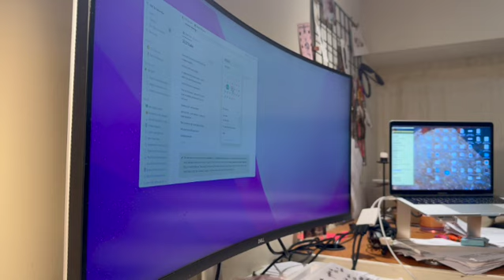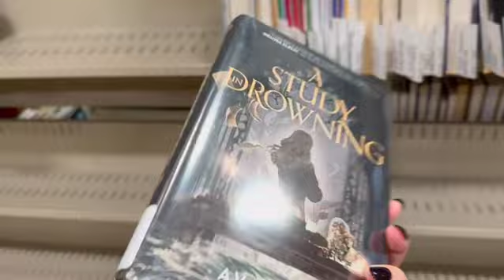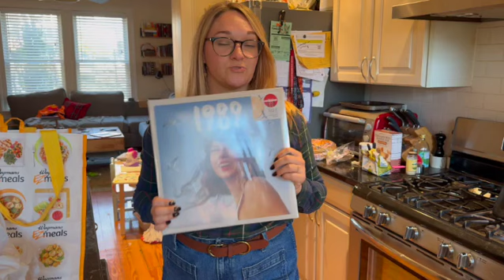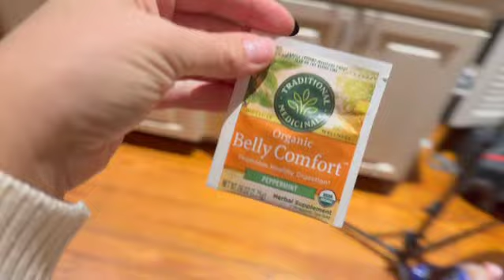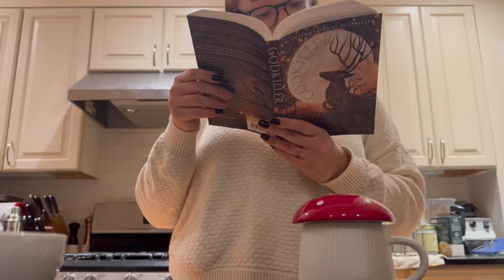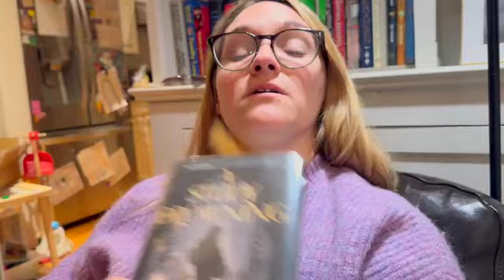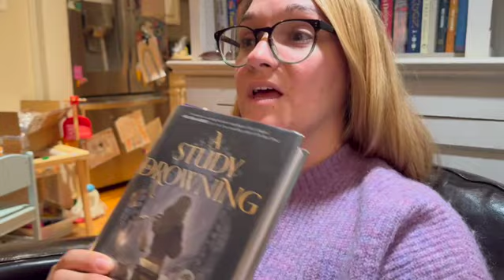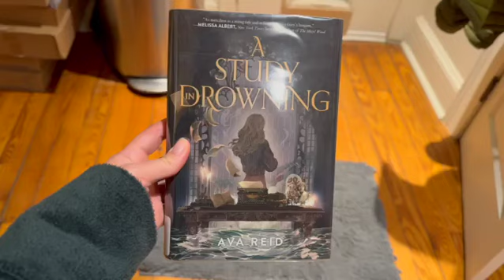Weekly Vlog 11 13 23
My first ever vlog! We're just jumping right in as I share a bit of a week in the life of this work from home Mom who loves reading, cozy living and eating well.

Cheers to this new journey on Youtube!

If you see this, please say hello in the comments, I'd love to say hi back :-)!